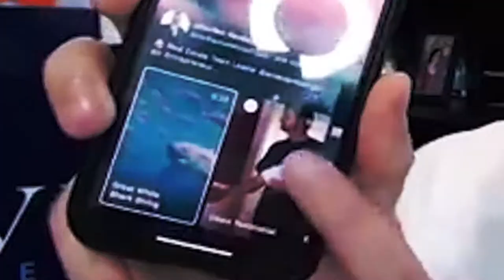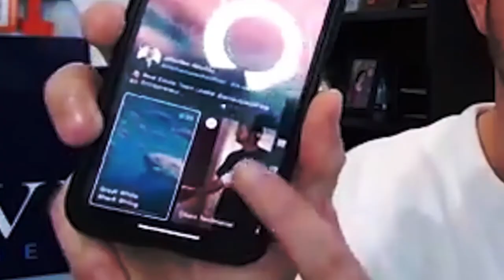Being Obsessed vs. Living In Default | REalAdvice 22 with Evan Stewart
This episode’s guest on the REalAdvice podcast is Evan Stewart, founder and creator of the Obsessed Podcast. Evan believes that everybody has the ability to be better than they are, but few have the identifiers to achieve that. Evan specialises in helping people find their passion; their true obsession in life; aligning their passion with their giftedness.

Remember, WhoYouHireTrulyMatters.